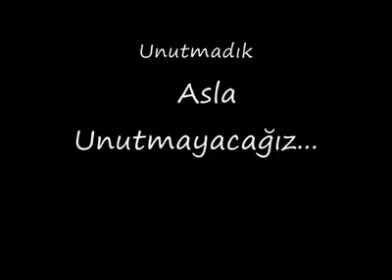Anneler gününe özel Barış Akarsu, Annem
Annem parçası Barış Akarsu yorumuyla